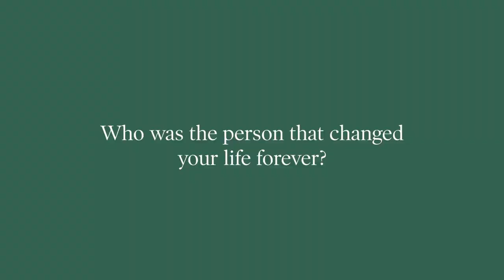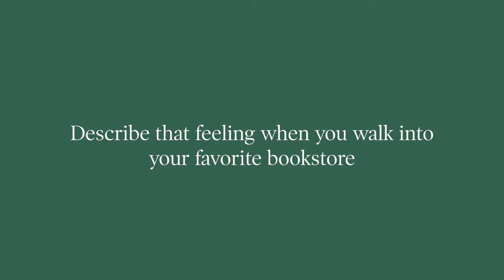Meg Wolitzer on THE FEMALE PERSUASION and the B&N Book Club!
Meg Wolitzer talks with us about her timely new novel THE FEMALE PERSUASION and how it feels to be the first selection of the BNBookClub